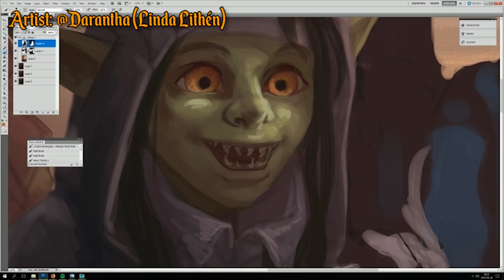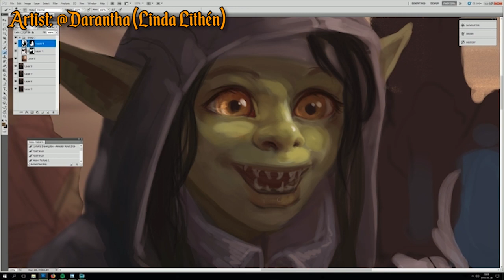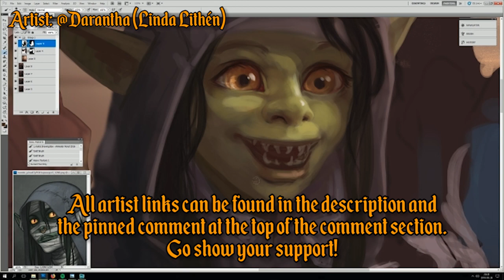Critter Creations #4: Darantha / Linda Lithén (Critical Role Nott Speedpaint)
☕ COFFEE IS THE LIFEBLOOD OF THE NERD! If you think I deserve a cup or two now and again, you can buy me one here:

Buy a shirt or a mug and support a dog rescue charity!